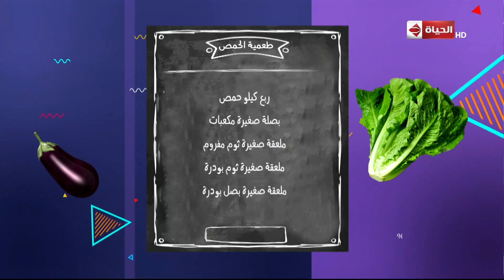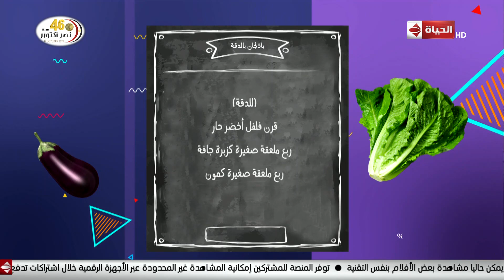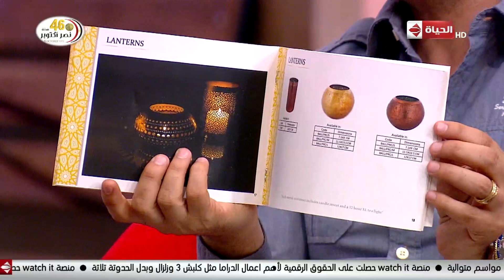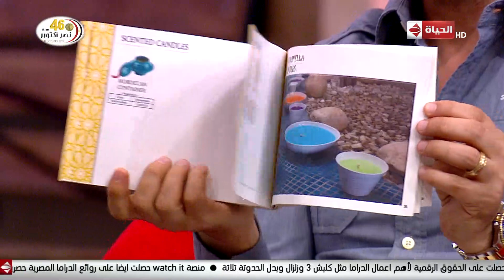4 شارع شريف - شريف مدكور | الخميس 3 أكتوبر 2019 - الحلقة الكاملة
4 شارع شريف - شريف مدكور | الخميس 3 أكتوبر 2019 - الحلقة الكاملة